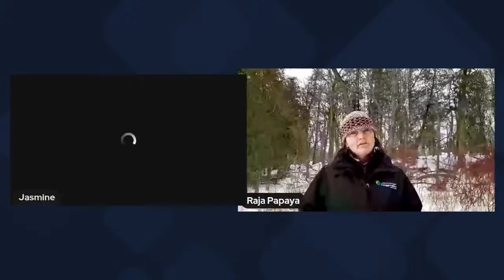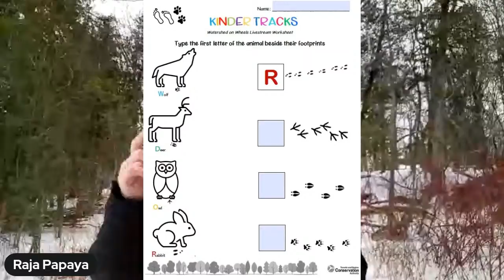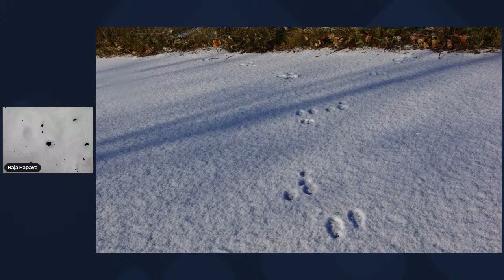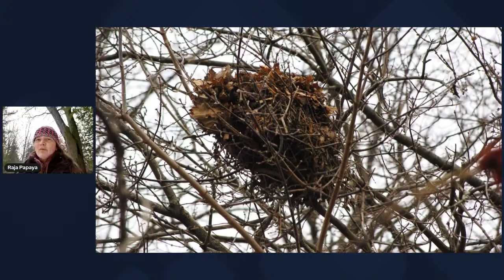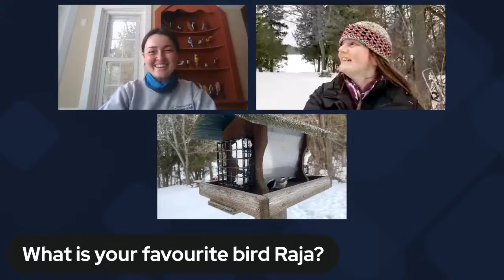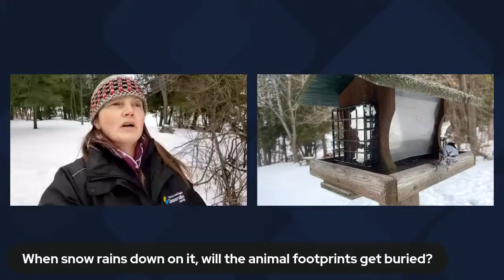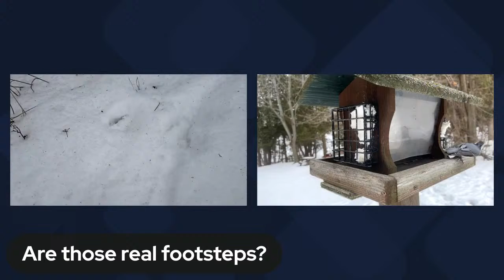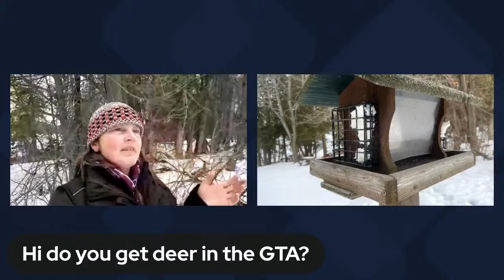Nature in Your Classroom - Kinder Tracks | Kindergarten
Welcome to another Nature in Your Classroom Livestream!

Our Watershed on Wheels educators are live on YouTube once a month with curriculum-connected lessons about the natural world! As you tune in along with other classes across the GTA, you and your students can ask questions in real-time during the livestream lesson (note: you’ll need a YouTube account to use the chat function).

On February 16th, we're going tracking! Join us virtually with your kindergarten class to learn about tracks and other signs wildlife leave behind. We're excited to share hints for finding animal evidence and how to learn about who may have left the clues! This session will encourage lots of movement from students - grade 1s and 2s are welcome to join as well!

If you are interested in receiving a worksheet, please request one below - address fields can be filled in using your board’s address if teaching virtually. Select “Kindergarten - Kinder Tracks” in the drop-down menu and click “continue”. You will receive a link to access the worksheet.

Looking forward to tracking with you!

We will be broadcasting for various grades to take part in different weeks, so keep your eyes on the TRCA events page: trca.ca/events-calendar.